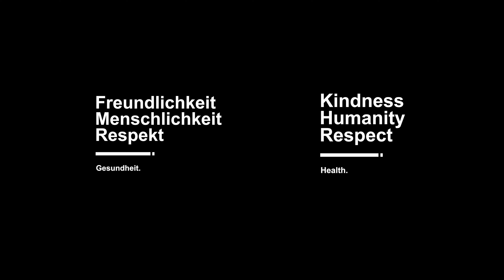Wenn Dir Noch Niemand Helfen Konnte! Gute Besserung 👋🏼🐝🍀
Wenn du von Arzt zu Arzt zu Heilpraktiker zu Osteopathen zu Physiotherapeuten zu Schamanen rennst und keiner dir helfen kann…
Dann wäre das, was ich dir in diesem Video ans Herz lege. Der nächste Schritt für dich.

Gute Besserung 👋🏼🐝🍀

Ralf

▬ EIGENTHERAPIE-EMPFEHLUNGEN  ▬▬▬▬▬▬▬▬▬▬▬▬▬
❇️ Venen Engel
❇️ Japanisches Heilpflanzen-Öl

▬NAHRUNGSERGÄNZUNGSMITTEL-EMPFEHLUNGEN ▬▬▬▬▬▬▬▬▬▬▬▬▬
❇️ Vitamin D3&K2
❇️ Keltisches Meersalz
❇️ Vitamin C
❇️ Vitamin B12
❇️ Omega 3 Algenöl

▬ERNÄHRUNG ▬▬▬▬▬▬▬▬▬▬▬▬▬
❇️ Black Bean-Spaghetti

▬KOCHBUCH-EMPFEHLUNGEN ▬▬▬▬▬▬▬▬▬▬▬▬▬
🌱 Hier kocht Alex - Oberlecker
🌱 Sebastian Copien
🌱 Niko Rittenau

▬ MEDICAL-FLOSSING  ▬▬▬▬▬▬▬▬▬▬▬▬
🔹FORTBILDUNG FÜR ÄRZTE, PHYSIOTHERAPEUTEN & HEILPRAKTIKER

▬ TÄTIGKEITEN ▬▬▬▬▬▬▬▬▬▬▬▬▬▬▬
🔺seit 1996 PHYSIO-team Barsinghausen
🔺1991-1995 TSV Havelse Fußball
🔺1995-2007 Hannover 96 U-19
🔺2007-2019 Hannover 96 Chef-Physiotherapeut Fußball-Bundesliga
🔺seit 1996 Dozenten-Tätigkeiten bei DFB, NFV, DHB, med. Kongressen, Physiotherapie-Schulen

▬ FORTBILDUNGEN ▬▬▬▬▬▬▬▬▬▬▬▬▬
🔸IAS-Sports-Physical-Therapist
🔸Manuelle Therapie - OMT
🔸N.A.P. Neuroorthopädische aktivitätsabhängige Plastizität
🔸PNF
🔸CranioSacrale Therapie
🔸Manuelle Lymphdrainage
🔸Nervenmobilisation nach BUTLER
🔸YNSA - Yamamoto Neu Schädel-Akupunktur
🔸Schmerztherapie nach LIEBSCHER-BRACHT
🔸Akupunkt-Massage nach PENZEL
🔸MEDICAL-FLOSSING
🔸Kinesio-Taping
🔸Spinal Therapy - McKENZIE
🔸FDM
🔸Dry Needling
🔸Osteopathie
🔸Mulligan